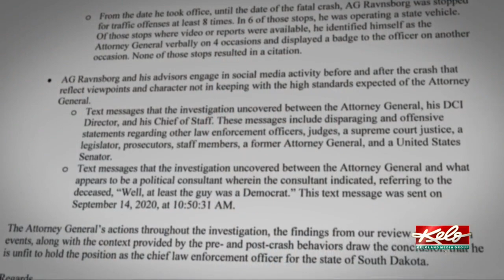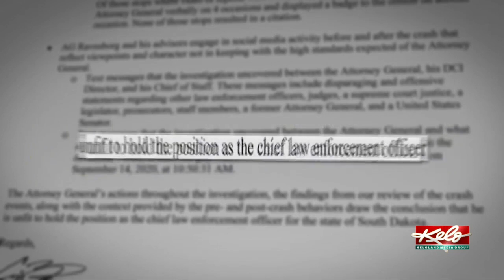Joe Boever's cousin reacts to Ravnsborg texts